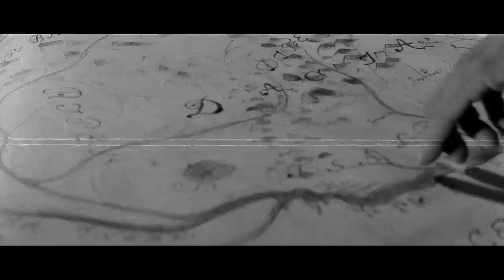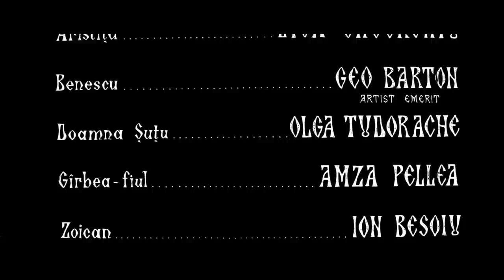Tudor 1963 (1080p)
Director: Lucian Bratu
Writer: Mihnea Gheorghiu
Stars: Emanoil Petrut, George Vraca, Alexandru Giugaru